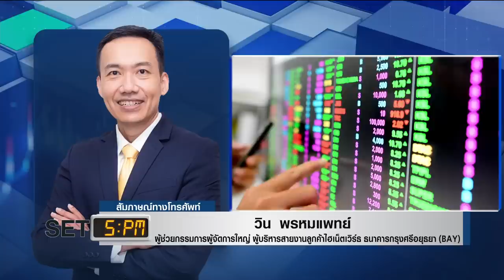ปี 66 เศรษฐกิจสหรัฐฯ ยุโรป ถดถอย ไทย อาเซียนโตเด่น หุ้นทะยาน 1,800 จุด I TNN รู้ทันลงทุน I 05-12-65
สัมภาษณ์พิเศษ คุณวิน พรหมแพทย์ ผู้ช่วยกรรมการผู้จัดการใหญ่ ผู้บริหารสายงานลูกค้าไฮเน็ตเวิร์ธ ธนาคารกรุงศรีอยุธยา (BAY)